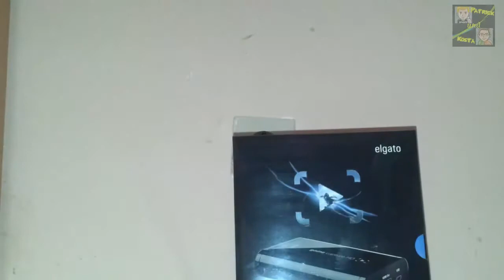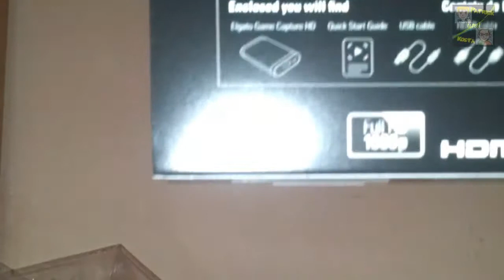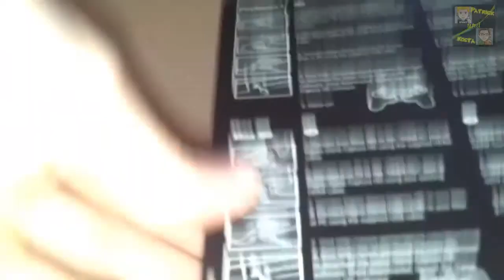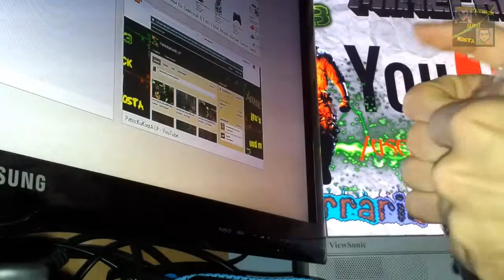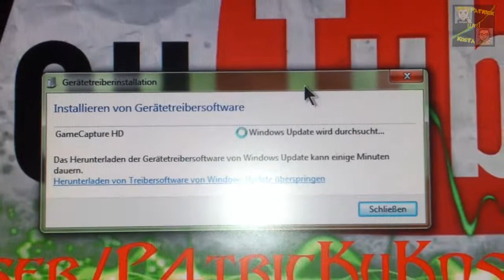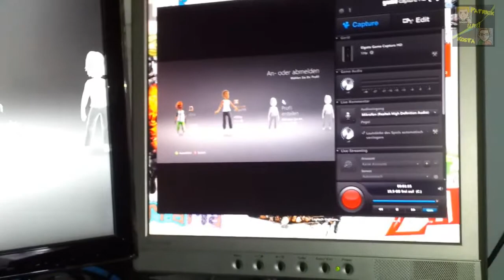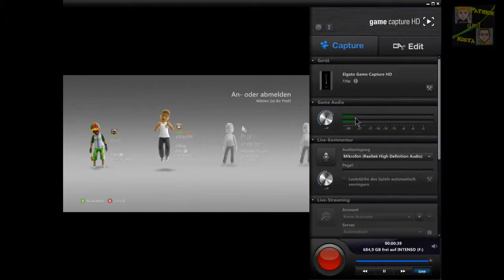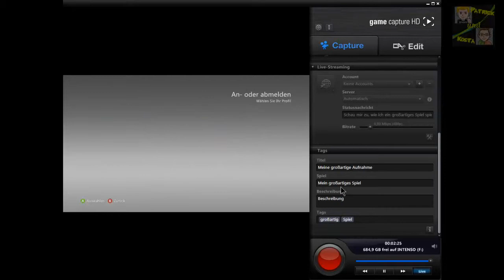Unboxing #03 - Elgato Game Capture HD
Unboxing mit dem Kosta.